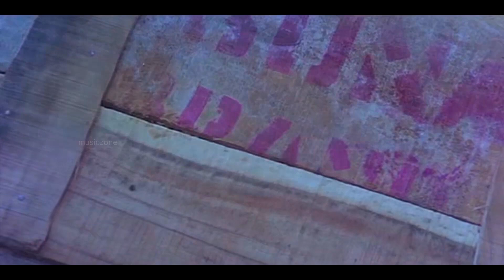തിലകൻ ചേട്ടന്റെ മാസ്മരികപ്രകടനം...| Mammootty | Thilakan | Malayalam Movie Scene | Kauravar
Thilakan Chetan's magical performance... | Kauravar Movie Scene

Kauravar is a Malayalam gangster action thriller film, directed by Joshiy, written by Lohithadas, starring Mammootty, Vishnuvardhan, Thilakan, Murali, Anju, Babu Antony and Bheeman Raghu.The musical score and songs were composed by S. P. Venkatesh Lyrics were penned by Kaithapram.It was dubbed into Tamil as Kshatriyavamsham and Telugu as Kankanam.The film was both commercial and critical success.
Antony, a convict, wants revenge against Haridas, an inspector, for killing his family and arresting him. However, his motive changes when he discovers that his daughter is still alive.